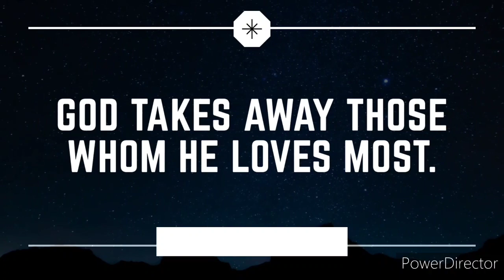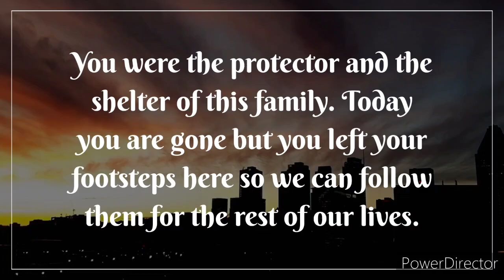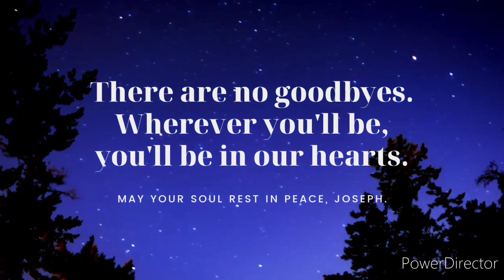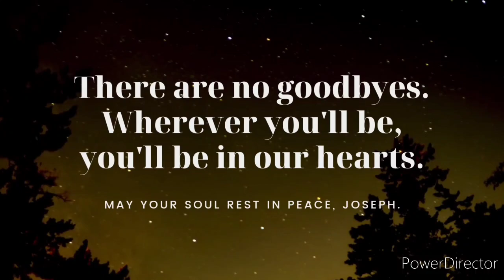VIDEO FOR THE LATE JOSEPH SIAPO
This video is dedicated for daddy, koya, wali, tito, lolo Joseph who is now with God.

I DO NOT OWN THE AUDIOS USED IN THIS VIDEO